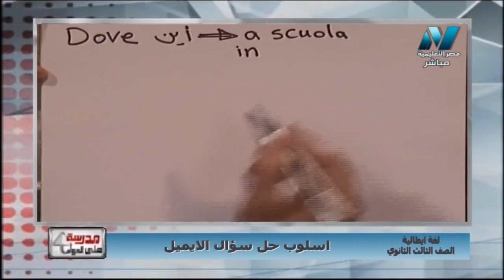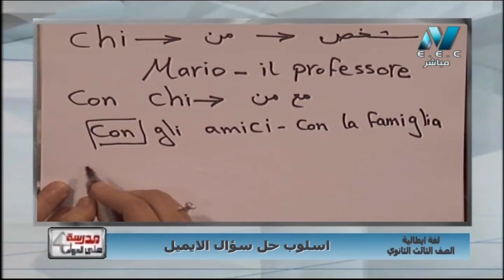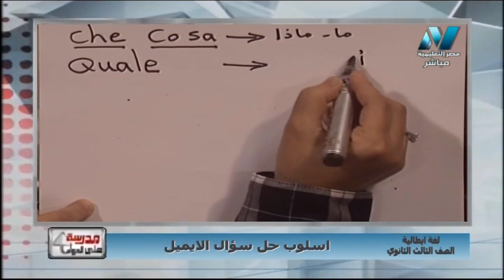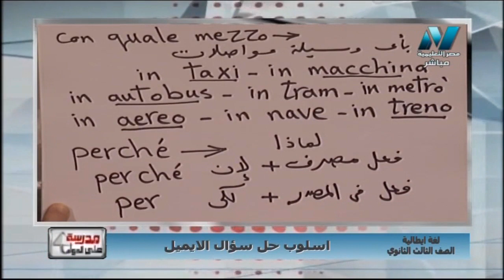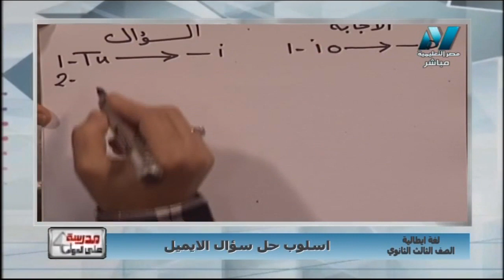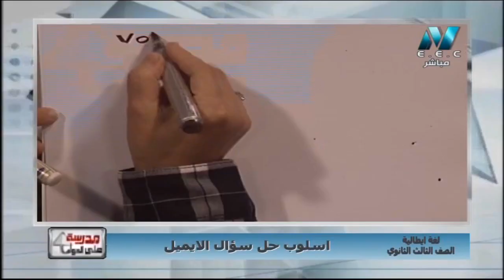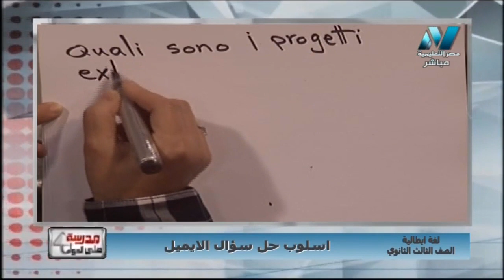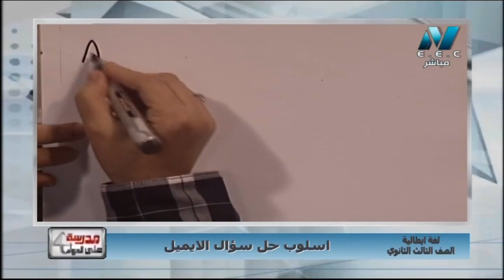لغة إيطالية 3 ثانوي ( اسلوب حل سؤال الإيميل ) سنيورة إيناس سعد 04-05-2019